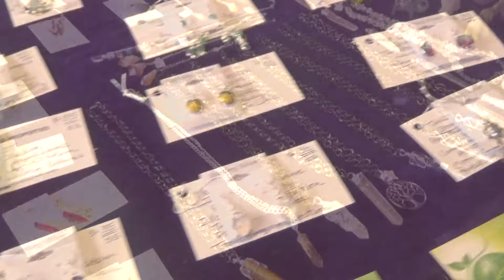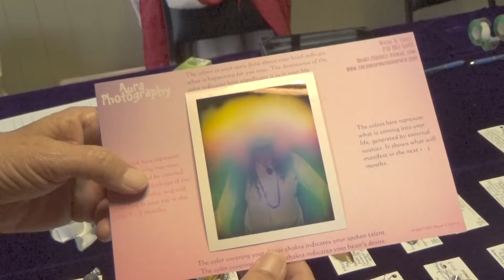Wayne 'Lone Eagle' Darling: Quartz Eagle - Jewelry and Aura Photography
Wayne 'Lone Eagle' Darling shares about his goods & services with Quartz Eagle, offering intricate jewelry, crystals, and gemstones along with his biofeedback kilirian photography equipment - also known as Aura Photography. Visit Wayne at The Holistic Fair in Fort Worth!